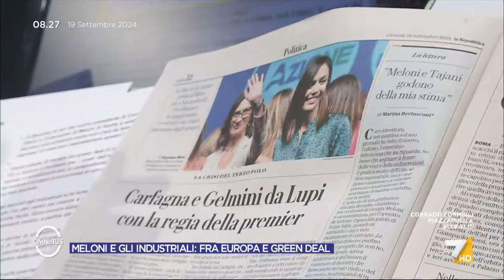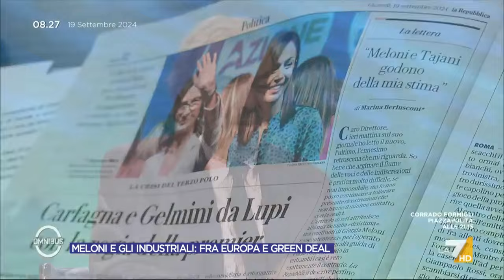Incontro Draghi-Meloni, il retroscena di Martini: "Non si erano più parlati. Anche Marina ...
Il commento di Fabio Martini sugli incontri di Mario Draghi con la premier Giorgia Meloni e con Marina Berlusconi